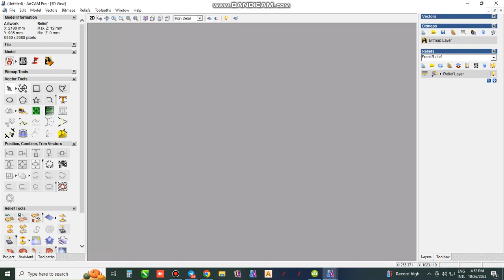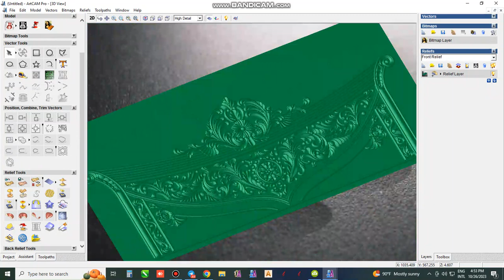3d ডিজাইন কিভাবে মিরোর করবেন